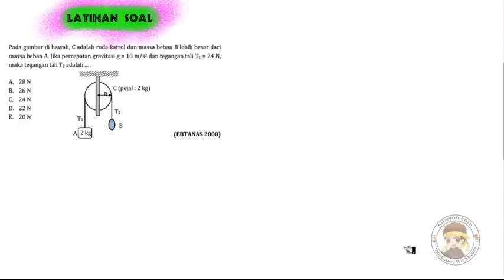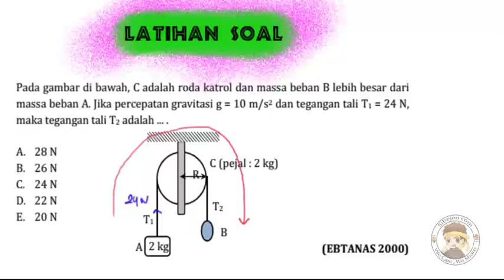Dinamika Rotasi Latihan Soal 8